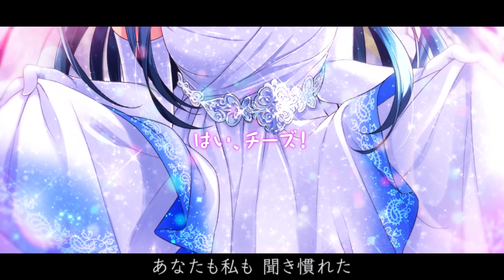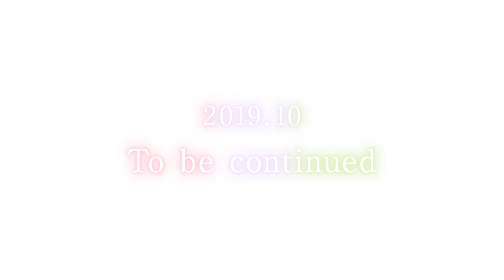【グリモアA】Darling…/白藤 香ノ葉（CV.後藤 沙緒里）【ピクチャーレコードプロジェクトシーズン2 第3弾】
【ピクチャーレコードプロジェクトとは？】
「リバースレコードプロジェクト」で描かれた"裏世界"でのストーリーに対し、"表世界"で霧の魔物と戦う生徒たちの"思い出"や"物語"を描いた楽曲を制作していくプロジェクト。

■Song：後藤 沙緒里
■Song write/Lyrics：仰木 日向（@ogihinata）
■Arrangement：若林タカツグ
■Illust：Applibot inc.

【Lyric】
『あなたが好き』そんな言葉を何度も
何度も告げたけれど あなたも私も
聞き慣れた いつものセリフ
また一つ『あなたが好き』

本当はね　少し私はズルくて
あなたも気づいてるでしょ？
愛の告白よりも『好き』と繰り返す方が
傷つかないの　知ってるでしょ

もしもいつか誰かが あなたと愛し合うなら
いままで言った『好き』の数だけ
胸にナイフが突き刺さると思うから
ふいに一人で眠る夜に
震えてるの　知ってる？
あなたの腕を　抱きしめるから
胸の鼓動に気づいて

darling　本当はね『好き』では、ないの
『愛してる』こんな言葉じゃ足りないくらい
ねぇ　darling　好きなのは私だけなの？
『愛してる』そんな言葉がもし聞けたら
どちらでもない　この瞬間(ﾄｷ)に
あなたの腕にしがみつく
ズルい私を許してね

肩を寄せる　腕を拒んだ私の
意味がわからなかったでしょう？
 あなたから来ると　不意の嬉しさと焦りで
戸惑ってしまっただけなの
あなたからも　愛の言葉は何度も
言ってくれてたけれど
私にはいつも　初めての奇跡みたいに
聞こえてたの　知らないでしょ

急に泣き出したから きっと驚いたでしょ？
別に取るに足らないことだけど
あなたがいなくなる悪夢(ﾕﾒ)を見た夜に
息も出来ずにいた時に
あなたが来たの　それだけ
心配ないの　ちゃんと言わなきゃ
わからないよね　ごめんね

darling　何度でも　囁きかけて
『愛してる』弱い私がまた眠るまで
ねぇ　darling　その声をずっと聴かせて
『愛してる』いつか私が聞き飽きるまで
言葉にもせず　甘えて　 涙をこぼす
弱虫を どうか優しく抱きしめて

あなたの目に映る未来が
もしも私と同じなら 一緒に見たい夢があるのだけど
ありふれたことで恥ずかしいけど
聞いて　たとえば二人で…

darling　いつまでも　現在(ｲﾏ)も未来も
『愛してる』こんな言葉じゃ足りないけど
ねぇ　darling　口づけの数よりもっと
『愛してる』何度言っても足りないけど
あなたの腕に寄り添って 瞳をとじる
この瞬間が どうか永久(ﾄﾜ)に　どうか永久に
ああ　darling あなたを愛してる

■アプリ基本
タイトル： 「グリモアA～私立グリモワール魔法学園～」
ジャンル： 学園ライフアドベンチャーゲーム